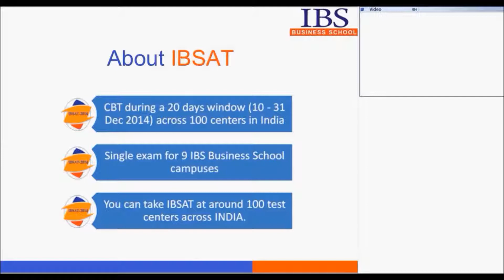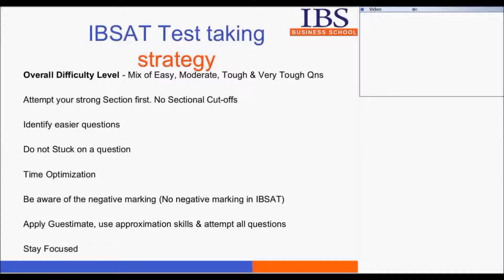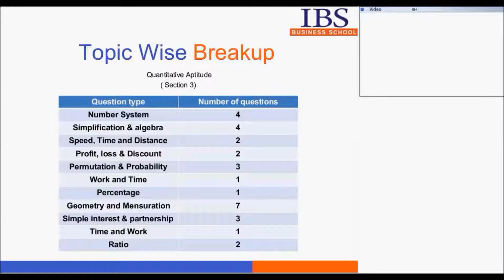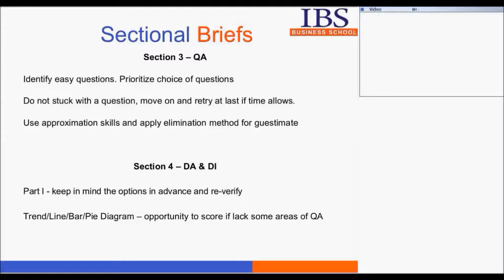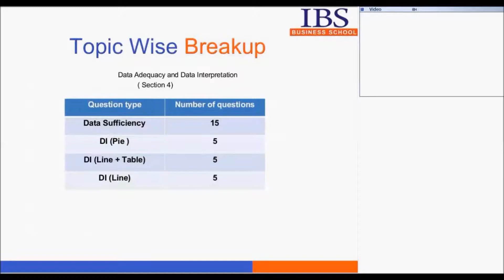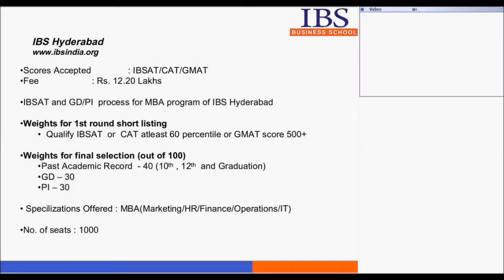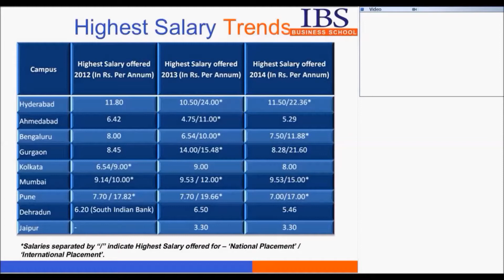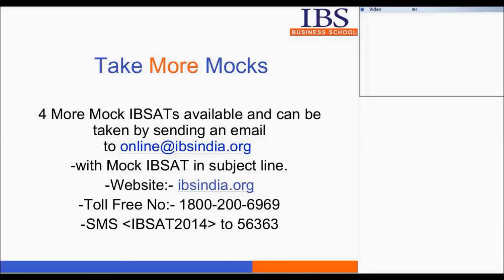IBSAT'14 Analysis Webinar by IBS team